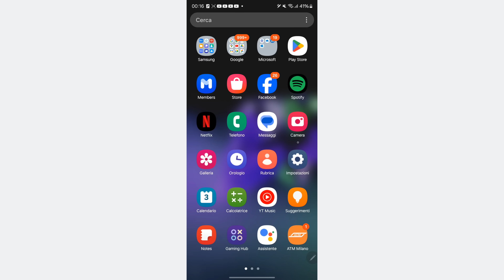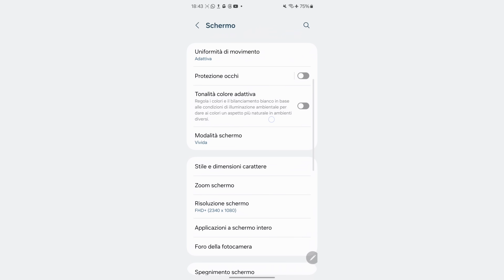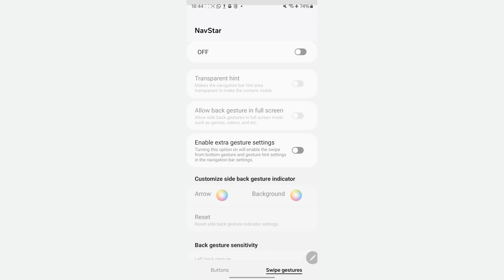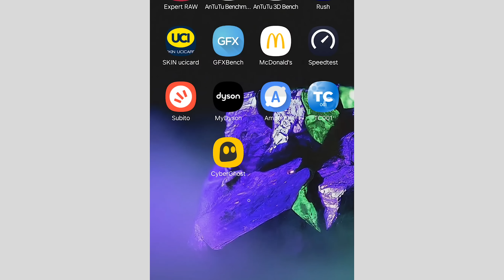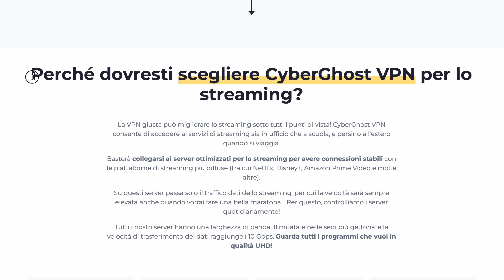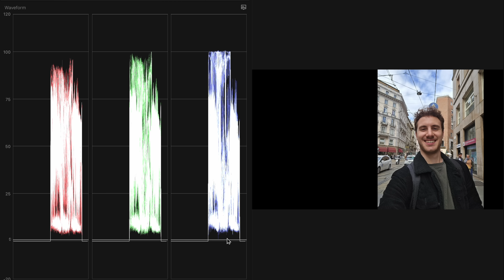GALAXY S24 ULTRA DOPO 1 MESE con IL NUOVO UPDATE SAMSUNG: TUTTO OK? Oppure…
🔥【 Samsung Galaxy S24 Ultra 】

Riprovo Samsung Galaxy S24 Ultra con il nuovo aggiornamento software che ha portato nuove patch di sicurezza, bug fix e risoluzione di vari problemi per la fotocamera e una nuova funzione per il display! Meglio ora? 😏

Capitoli
0:00 Samsung Galaxy S24 Ultra nuovo aggiornamento!
1:20 Nuova funzione display
2:35 Prestazioni e temperature
3:15 Sponsor Cyberghost
4:25 Miglioramenti funzioni AI Intelligenza Artificiale
7:40 Miglioramenti alla fotocamera
11:37 Meglio con il nuovo update?